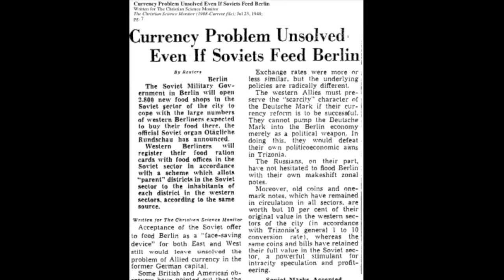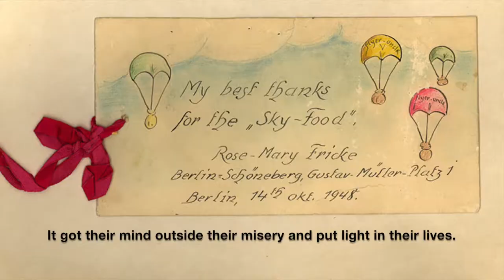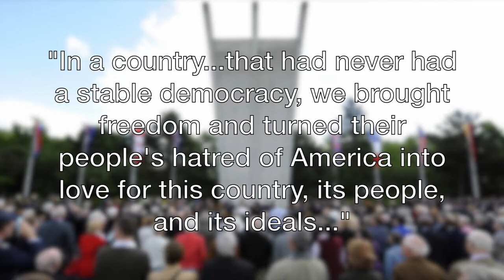The Berlin Airlift: Taking a Stand for a City Surrounded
This documentary about the Berlin Airlift and the United States' involvement in rebuilding Germany after World War II completed in both the 2017 Maryland History Day and National History Day competitions.